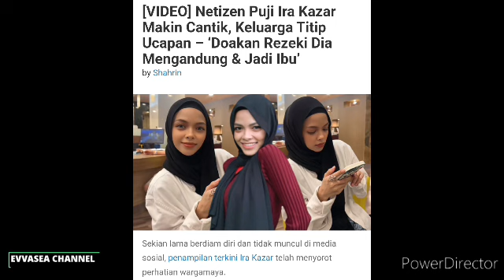Alhamdulilah! Genap Setahun Syamsul & Ira, Nikah Akhirnya Bertiga? Patutlah lama menyepi..😍